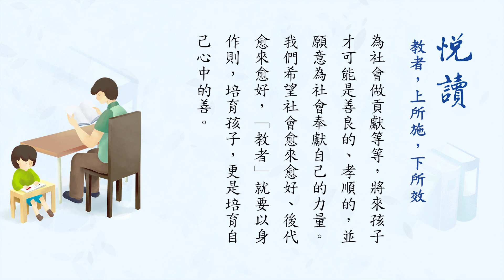悅讀｜教者，上所施，下所效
摘要：「熊」孩子，哪裡來？

社會上有關「熊」孩子的事件頻頻發生。

一個七歲的小孩曾坦言：爸爸媽媽每天逼自己學一大堆東西，卻很少真正陪自己，所以很討厭父母。

同樣，當被問及愛爸爸還是愛媽媽多一些時，另一個七歲的孩子回答道：兩個我都討厭，因為他們從來沒想過我想要的是什麼，只會逼我學他們想讓我學的鋼琴。

更聳人聽聞的事件也真實發生過。

一個初三的小孩為了買一台手機，以父母的性命騙取一萬元的保險費。

我們會驚訝，甚至氣憤，這些「熊」孩子怎麼會有如此極端的想法？不是應該要知道孝順父母、長輩嗎？

孩子們知道嗎？

可是，人不學而不知，何況是孩子。

孩子本是一張白紙，他成長為什麼樣子，很重要的一部分在於孩子學習了什麼。

父母是孩子人生中第一個老師。

老師乃是教者。東漢許慎的《說文解字》解釋，「教者，上所施，下所效」。老師說什麼，學生就學著說什麼；老師做什麼，學生就學著做什麼。所以父母的言行便是孩子學習的榜樣。

如果父母和孩子的溝通變成了考試考得好，吃雪糕；聽話做家務，就買一台自行車；努力學習，就送一台相機。這樣的話，那物質則成為了孩子去完成某件事的動力與欲望，在欲望得不到滿足的時候，就會想盡辦法，以達到目的。

因此，「熊」孩子並不是從天而降的，而是我們的言行一步一步培養出來的。

所以，在譴責「熊」孩子偏頗行為之前，做為「熊」孩子的父母、老師、長輩乃至於上司，也應該有深刻的反省。

教者的根本在哪裡？教者的尺度又在哪裡？

中國傳統文化對於教育的解讀，不僅在「教」，也在「育」。《說文解字》中，「育」是「養子使作善也」，即教孩子向善，做一個善良的人，而「善」也在於懂得做人的分寸。

社會是一個共同體，人與人之間相互影響，密不可分。孩子是國家和社會的未來，做為「教者」，教給孩子欲望與競爭，將來孩子也會反饋給我們欲望與競爭；教給孩子善良、孝順，為社會做貢獻等等，將來孩子才可能是善良的、孝順的，並願意為社會奉獻自己的力量。

我們希望社會愈來愈好、後代愈來愈好，「教者」就要以身作則，培育孩子，更是培育自己心中的善。